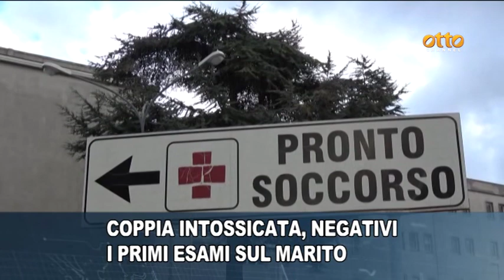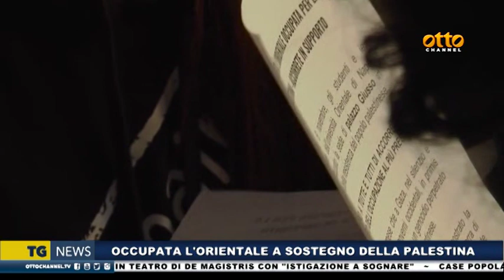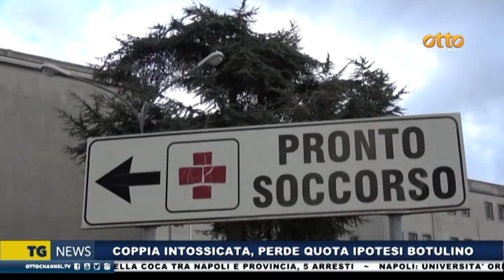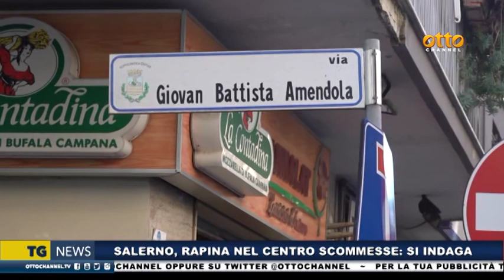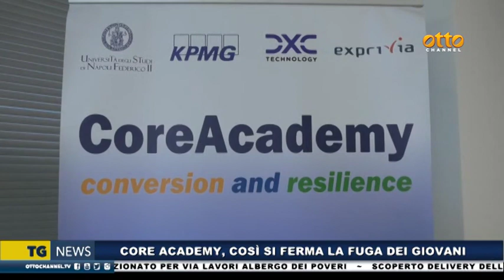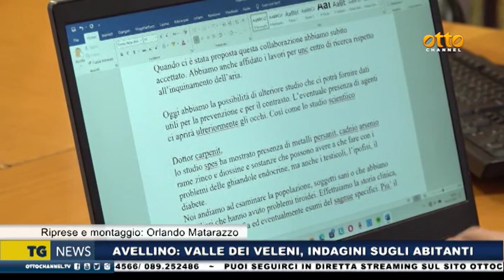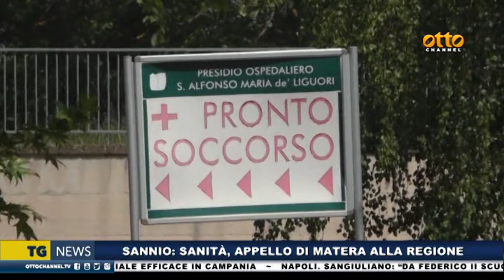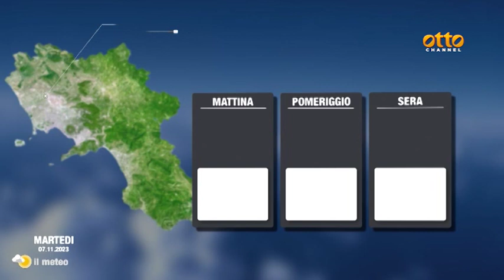Tg news 6 novembre 2023 - ore 14